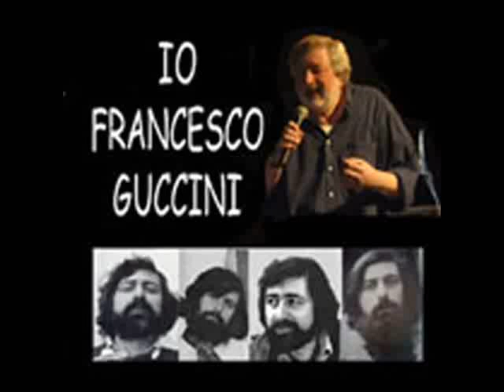Canzone delle situazioni differenti Francesco Guccini (Live acustico)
Live al Folkstudio di Roma il 30/01/1974 CD6